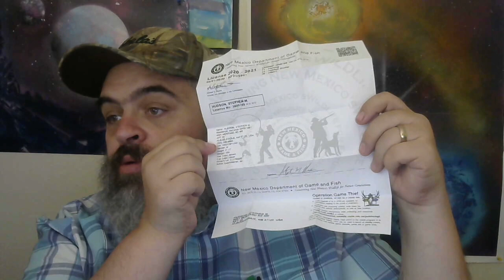Illegal Poaching - Channel Catfish - Farmington Lake, NM - FISH LIVES MATTER!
Minding my own business, fishing for Largemouth Bass when a random guy in a Kayak paddles up to me. What happened next was shocking!

Trot line fishing and Jugging is legal in New Mexico, with several restrictions. The limitations that pertain to this incident are...
1. Lines must attach an Identification Tag that is visible above the water line that includes the angler's Customer Identification Number. (There was no identification on these lines.
2. Trot Lines/Jug Lines may not be used in any Designated Trout Waters. (Lake Farmington is a Designated Trout Water)
3. Lines must be checked every 24 hours. This fish looked like it had been on for DAYS. (Granted...I can't know for sure when it was placed).

In my opinion, whoever put this line in the water was a POACHER. No different than someone shooting a deer out of season or taking an Elk without the proper tags.